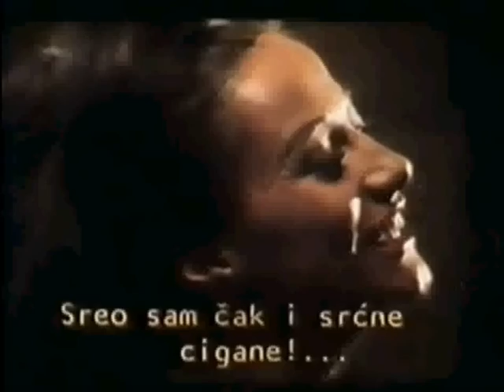Djelem Djelem - Raj'N'Roll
Traditional gipsy song
performed by Raj'N'Roll in October 2010
video portions used from the movie "Skupljaci Perja"